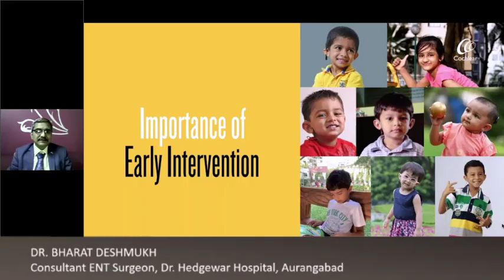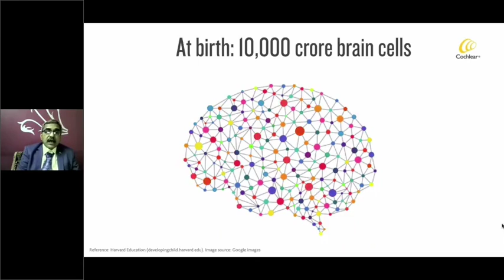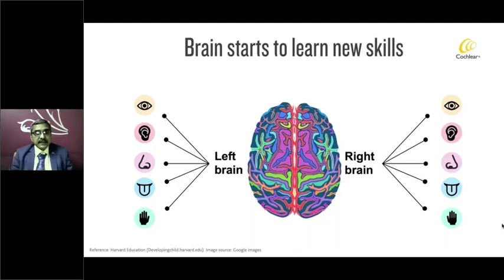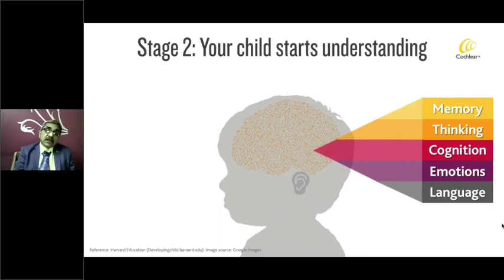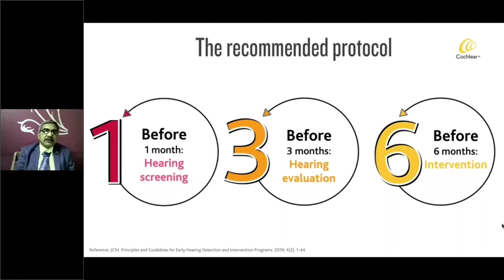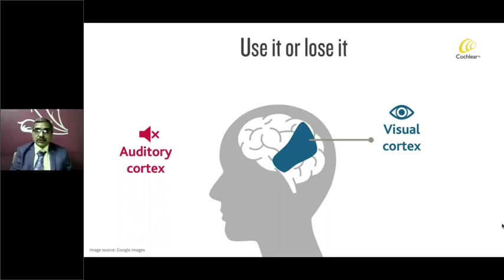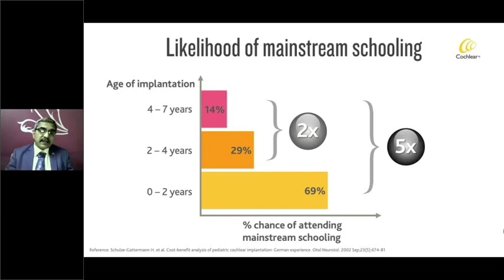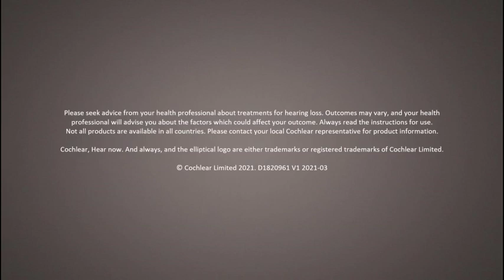Power of Early Intervention (Marathi)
Hearing loss is an emergency that has a lasting impact on the child’s life as they grow. The sooner we act, better are the chances for securing the best future for the child. Watch this video in Marathi to help you understand why hearing loss is an emergency, and why we must act upon it with urgency.